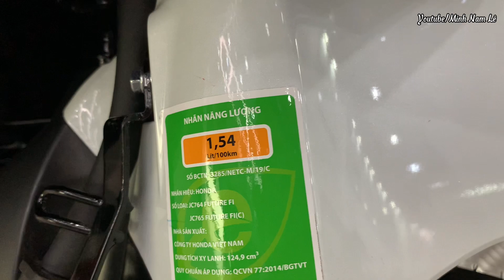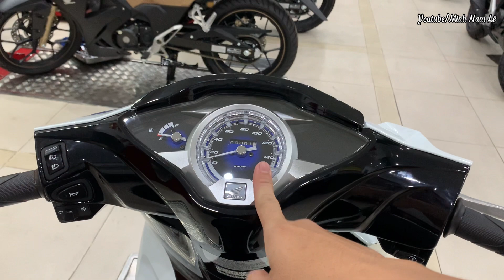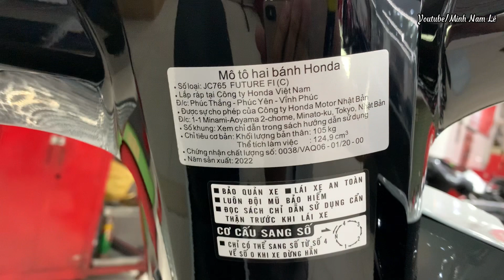Future 2022 Màu Trắng Đen | Giá xe + Trả góp